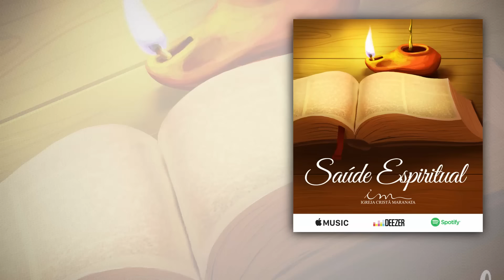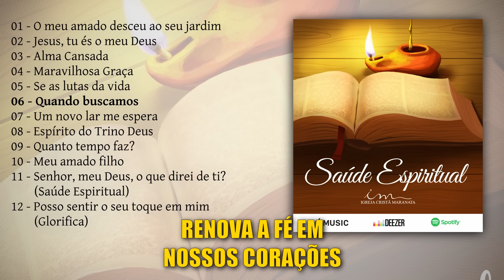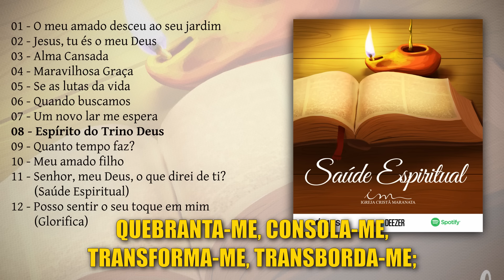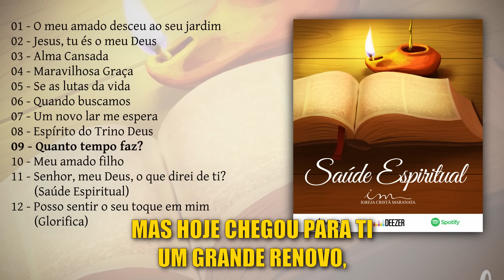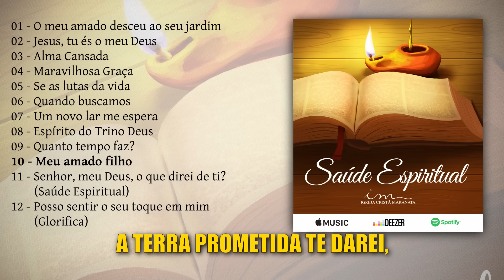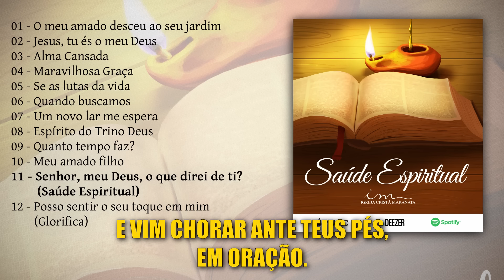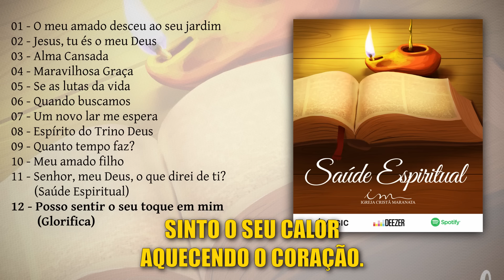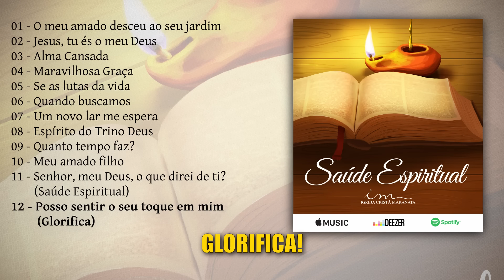Saúde Espiritual - CD Completo - Igreja Cristã Maranata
Louvores neste CD:
01 - O meu amado desceu ao seu jardim
02 - Jesus, tu és o meu Deus
03 - Alma cansada
04 - Maravilhosa graça
05 - Se as lutas da vida
06 - Quando buscamos
07 - Um novo lar me espera
08 - Espírito do Trino Deus
09 - Quanto tempo faz?
10 - Meu amado filho
11 - Senhor, meu Deus, o que direi de ti? (Saúde espiritual)
12 - Posso sentir o seu toque em mim (Glorifica)